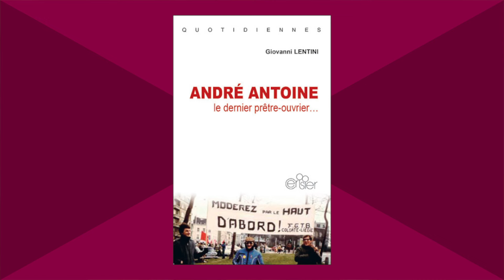André Antoine : Le dernier prêtre-ouvrier (2/2)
Ce livre est un dialogue. A la fois improbable et prévisible.
Improbable. Giovanni Lentini est sociologue et athée. André Antoine est ouvrier et prêtre. Prévisible. Ils se connaissent de longue date. Ils sont militants, engagés socialement. Ce dialogue, sous la forme d’une conversation amicale, met en lumière la teneur de vies de prêtres engagés au service de la classe ouvrière. Pourquoi un jeune homme, décide-t-il de devenir prêtre ? Puis d’aller travailler en usine ? C’est apparemment paradoxal.
Mais pour André Antoine, devenu prêtre, il s’agit au contraire, à l’image de l’évangile, de « faire ce qu’on dit », et en conséquence de se mettre pleinement au service de ceux d’en bas, des laissés-pour-compte, des gens de peu. Des dominés, des exploités. En vivant avec eux, et surtout, comme eux. Une expérience humaine singulière, celle d’un être acceptant d’être le plus souvent en porte-à-faux (sauf avec lui-même…) : marginal dans l’Eglise, délégué syndical socialiste, gréviste, licencié et chômeur, puis aujourd’hui, militant associatif. Giovanni Lentini resitue le parcours d’André Antoine dans le temps, des grèves de 60-61 à nos jours, en posant quelques repères historiques et en l’entourant de témoignages de personnes qui ont accompagné Antoine tout au long de sa vie professionnelle.
Aujourd’hui à la retraite, André Antoine est un des derniers prêtres-ouvriers de Belgique. A ce titre, il est le témoin d’une page d’histoire que certains s’ingénient à tourner, celle d’une société structurée autour du conflit capital-travail et de la défense de la classe ouvrière. Ce livre les contredit. Pour conclure, Giovanni Lentini émet sa réflexion sur les causes de la disparition des prêtres-ouvriers. En guise d’ouverture au débat.